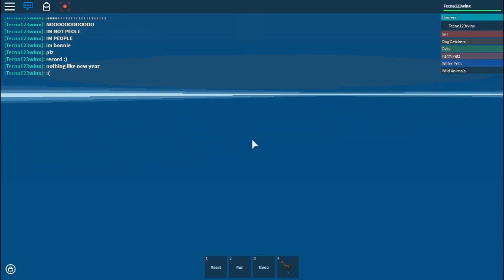Pet Shop T1 Ep.13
Não sei :3